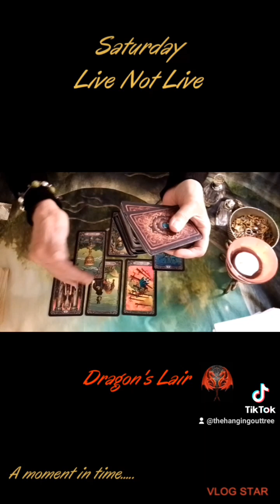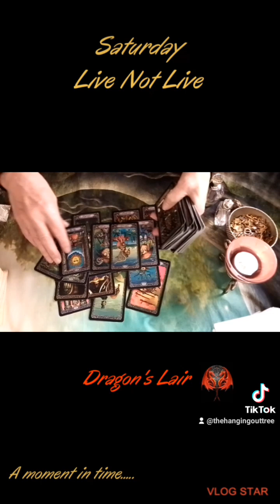Stubborn Energy hanging around 🤨 Sudden Change🤯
As Always I mean no Harm the Ultimate choice is yours alone.

Other TikTok page ... seeing beyond the Veil's